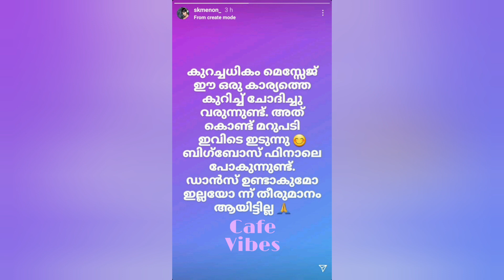ബിഗ്ബോസ്സ് ഫിനാലയിലേക്ക് പോകാനുളള ഒരുക്കത്തിൽ സൂര്യ മേനോൻ||SURYA MENON BIGGBOSS MALAYALAM SEASON 3